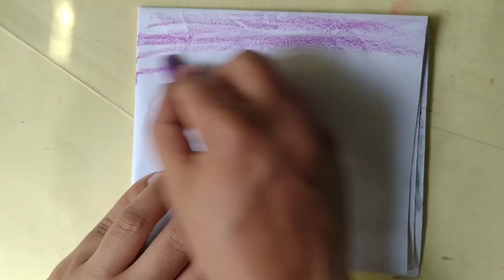Sunset moment senary disso chitto drawing art